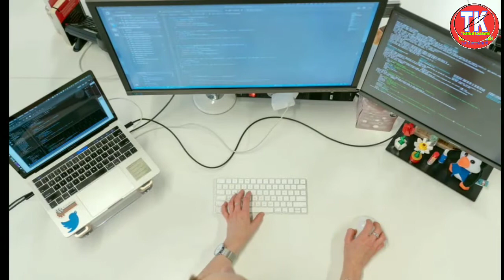होली त्योहार को देखते हुए रेलवे इन खास रूटो पर चलाएगा कई स्पेशल ट्रेनें,20 से होगी बुकिंग//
mi power bank
tripod stand
mi band

technicalkaushambi
technical kaushambi